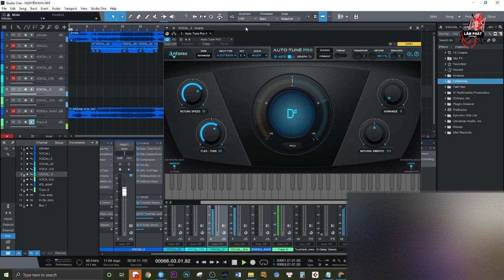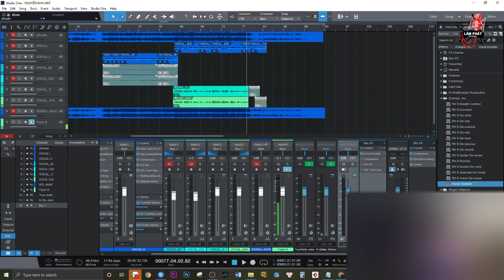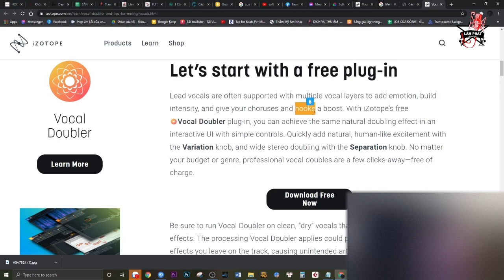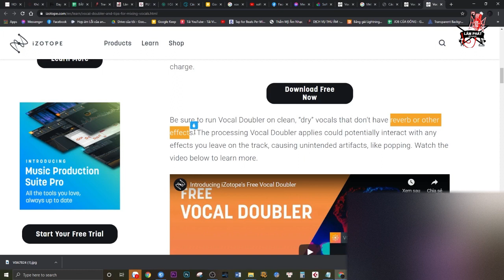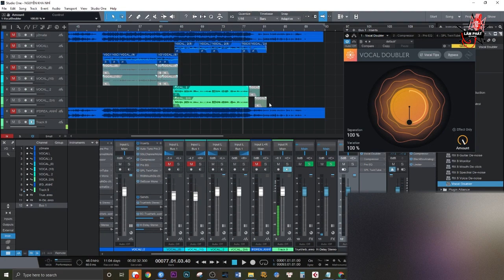VOCAL DOUBLER - VST FREE ĐỂ MIX BACKGROUND VOCAL HAY HƠN - LÂM PHÁT STUDIO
💥DỊCH VỤ CÀI PHẦN MỀM HÁT LIVESTREAM - THU ÂM CHUYÊN NGHIỆP CỦA LÂM PHÁT xem tại

❤️ LÂM PHÁT STUDIO ❤️
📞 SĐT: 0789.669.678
Địa Chỉ: 10/14 Đặng Văn Ngữ - P10 - Phú Nhuận - TP.HCM

✅ BẢO HÀNH 12 THÁNG 1 ĐỔI 1, CHÍNH SÁCH RÕ RÀNG
✅ SHIP COD - NHẬN HÀNG THANH TOÁN
✅ SHIP TRONG VÀ NGOÀI NƯỚC
✅ TƯ VẤN NHIỆT TÌNH, THÂN THIỆN
✅ CÀI ĐẶT PHẦN MỀM THU ÂM, LIVESTREAM CHUYÊN NGHIỆP
LÂM PHÁT STUDIO
Tự hào là đối tác tin cậy của nhiều Thương Hiệu nổi tiếng trên Thế Giới:
Bản quyền video thuộc về Phòng thu Lâm Phát Studio